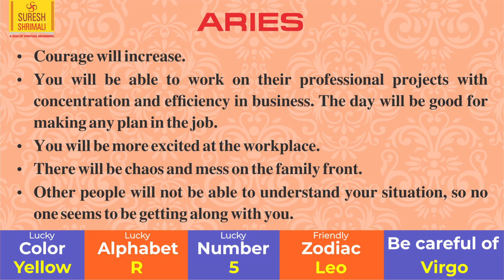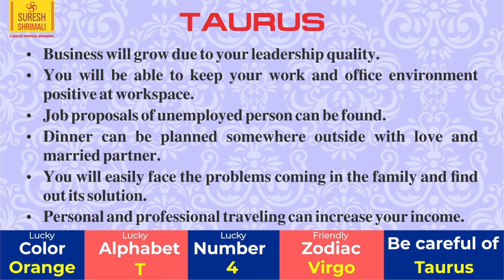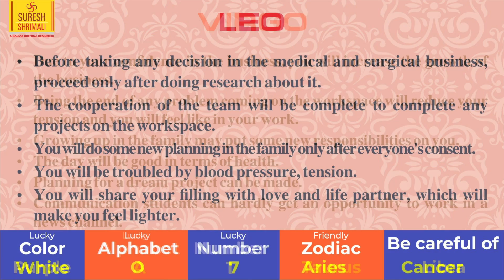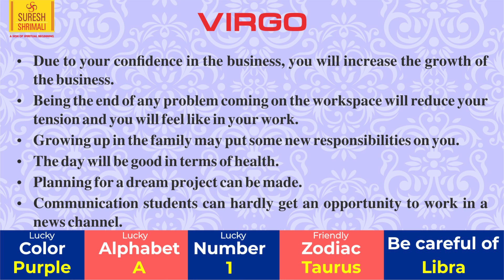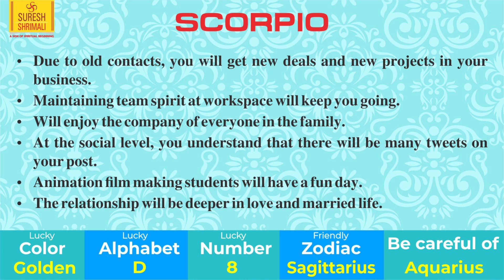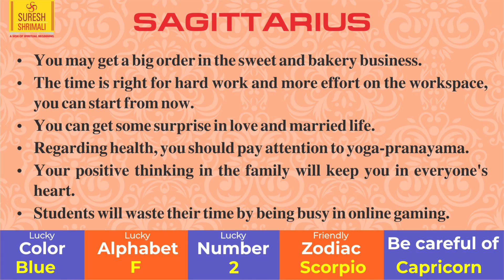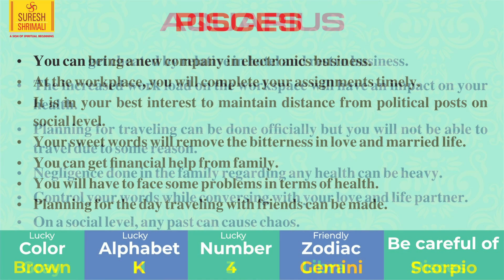17 January | AAJ KA RASHIFAL | Daily Horoscope-Amazing Day For 8 Zodiac |Sun Sign | Suresh Shrimali